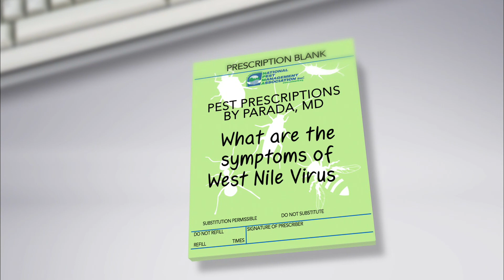What are the Symptoms of West Nile Virus? Pest Prescriptions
Dr. Parada explains the facts and symptoms of West Nile Virus. He discusses both West Nile disease and fever symptoms in detail.